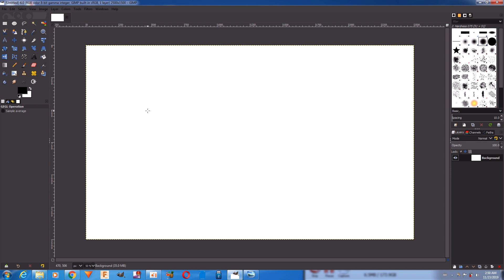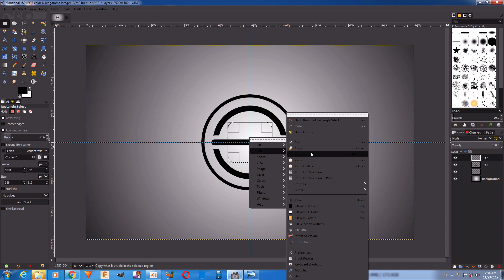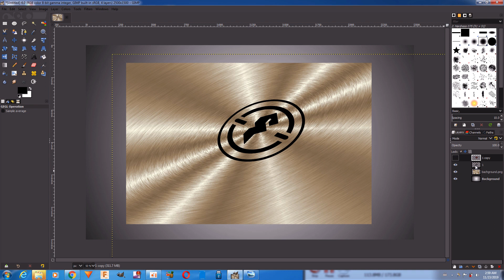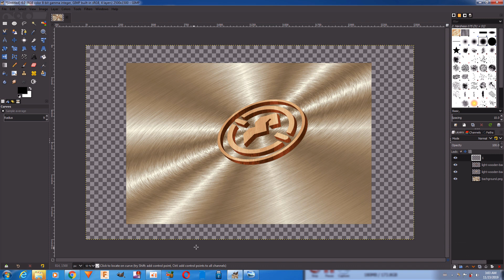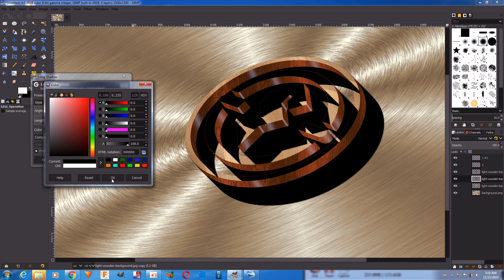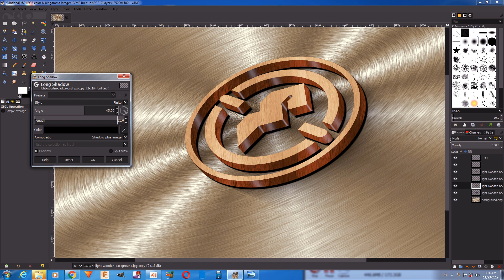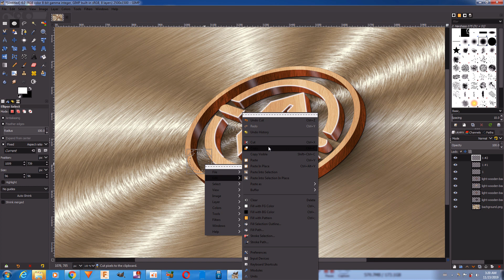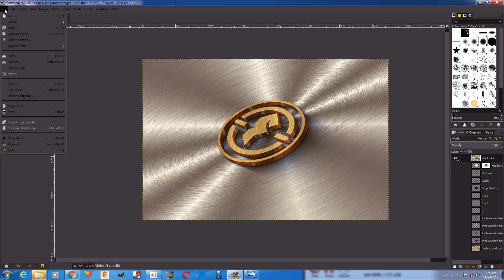Gimp Tutorial Logo Design / 3D /Photoshop Alternative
in this video you will show how to design logo 3D with high quality in photoshop alternative please  focus about how to use the tools in this video to take big advantage and try to redesign the logo by yourself thank you for watching